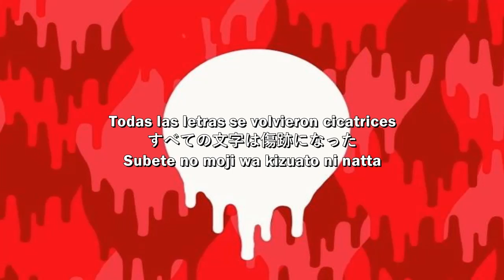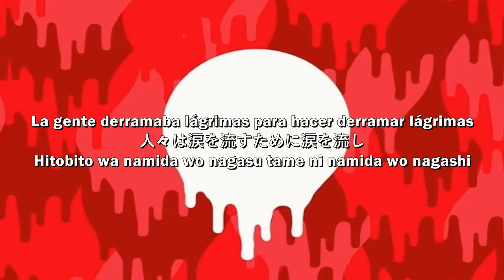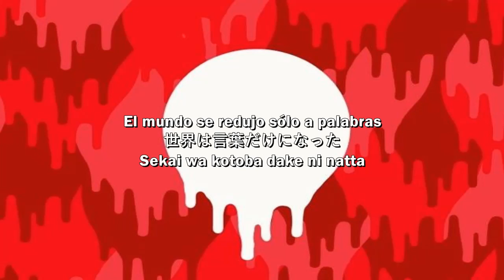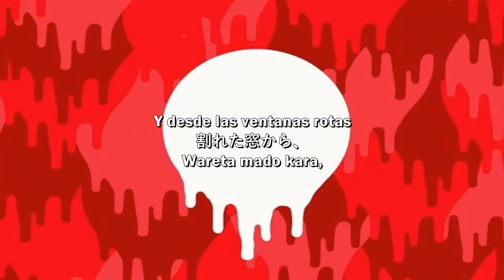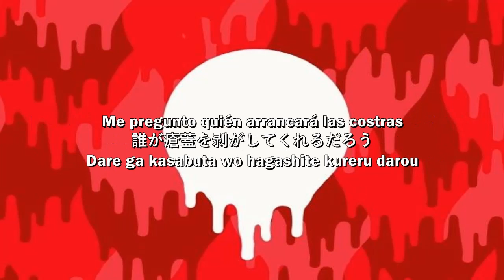URBAN GARDE - Tokyo Bakuhatsu Sono go sub esp/jap